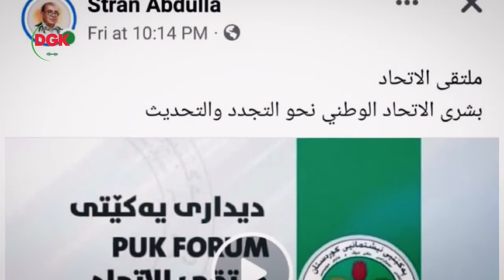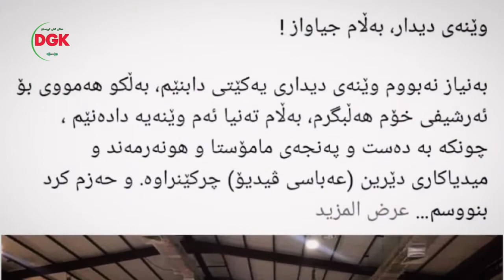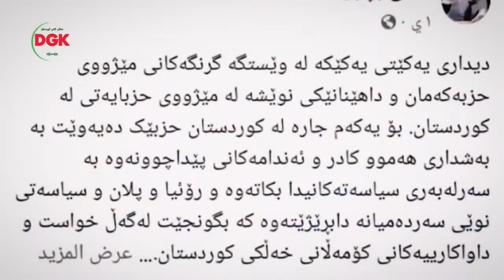هەمووچاوەكان لەسەر دیداری یەكێتیە لە ناو خۆ و دەرەوە